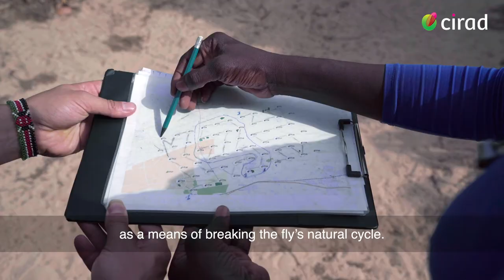Agroecology is bearing fruit in Senegal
More and more farmers are adopting agroecological practices, as here in Senegal. This new approach to agriculture is beginning to bear fruit. It is based on a range of technical solutions tailored to each territory and each crop.
CIRAD and its partners are convinced that agroecology is a way of addressing the challenges posed by climate change and population growth.